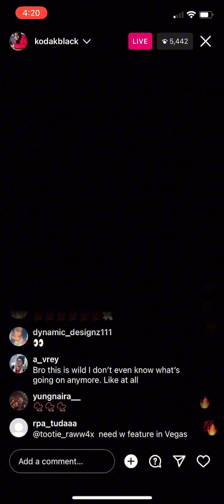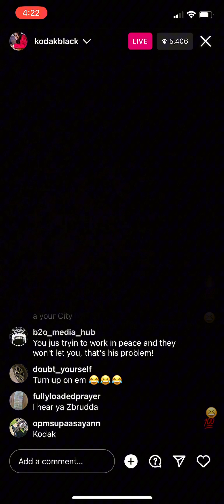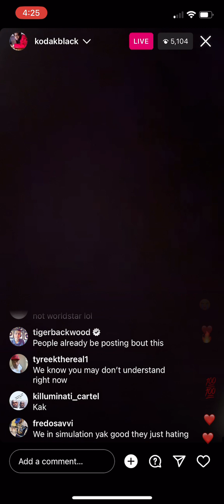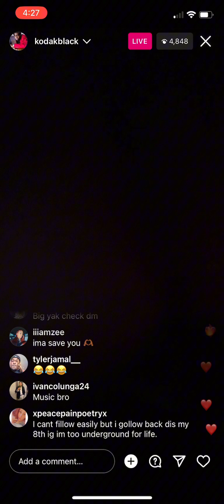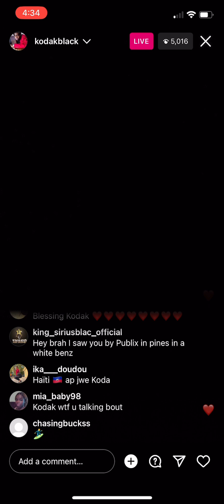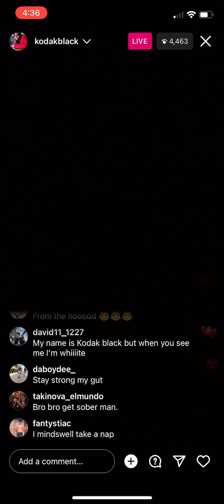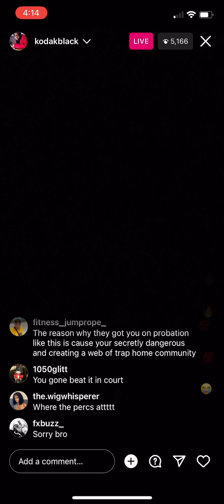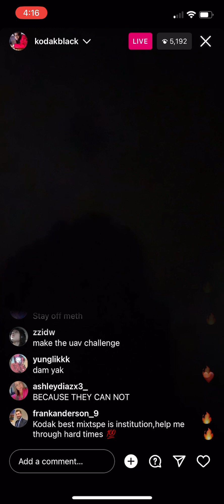KODAK BLACK FULL INSTAGRAM LIVE 2023 (tweakin)